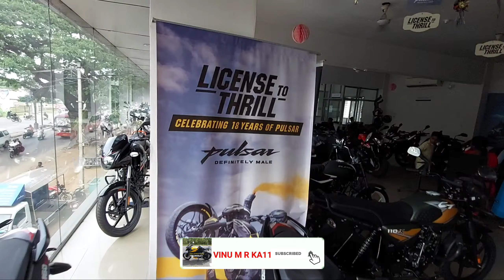ಬಜಾಜ್ ಪಲ್ಸರ್ ns ನ್ಯೂ ಅಪ್ಡೇಟ್ & ಎಲ್ಲ ns ಬೈಕ್ಗಳ ಬೆಲೆ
Bajaj Pulsar NS series bikes new update and price in Kannada

my gears
camera(mobile)👇

action camera👇

action camera accessories👇

                                                     🙏🙏🙏 vinu m r